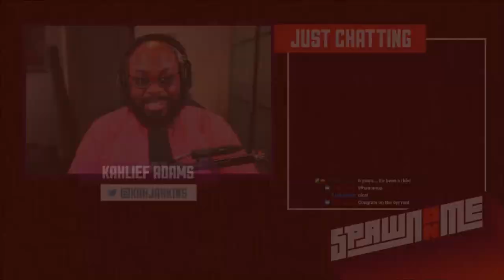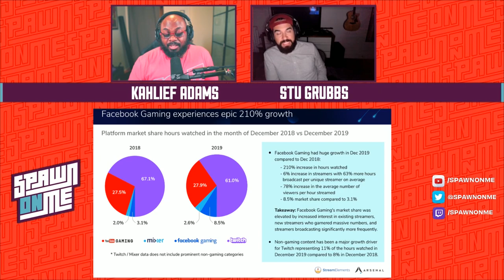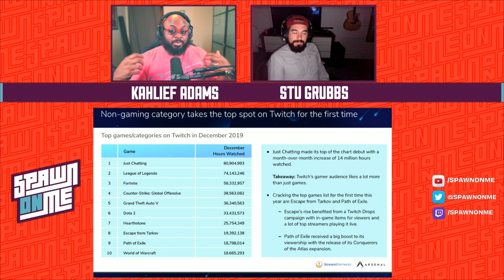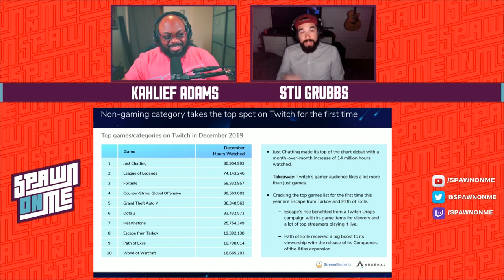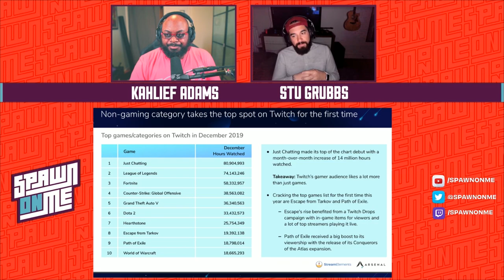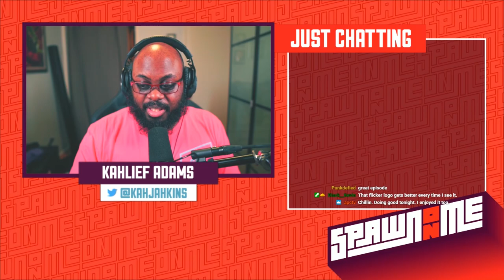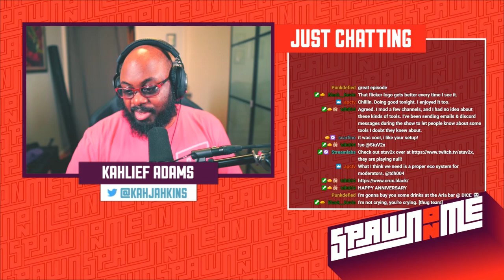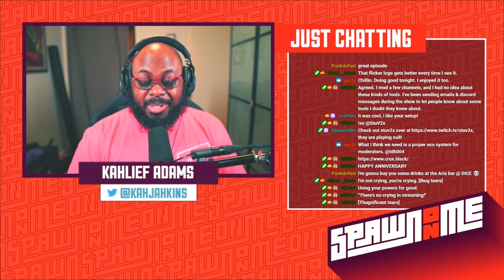SpawnOnMe Podcast Ep: 319 featuring Lightstream CEO, Stu Grubbs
Lightstream CEO & Co-Founder Stu Grubbs was invited as a guest on the SpawnOnMe podcast on January 23, 2020. In this episode, it featured conversations surrounding the current state of streaming and Stu dropped some gems for content creators too!